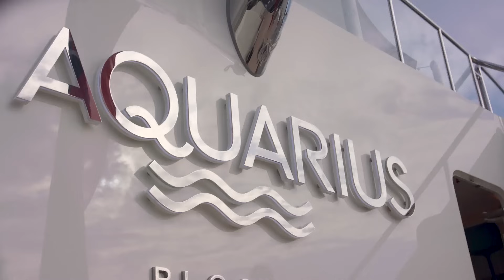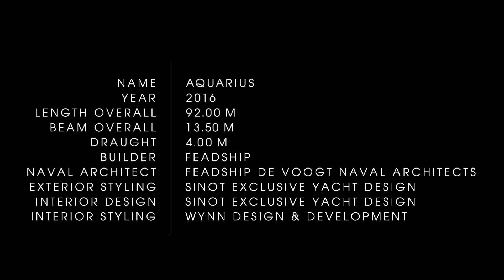Exclusive First Footage of 92m / 301ft Superyacht Aquarius | Feadship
Music by: Alex Cortiz  - Paluka Days & Funked Up Flow